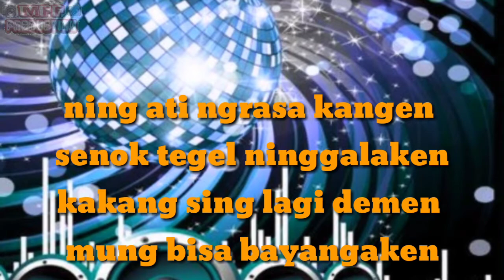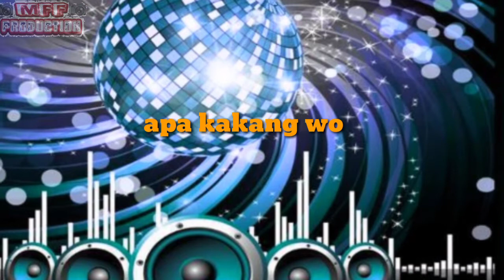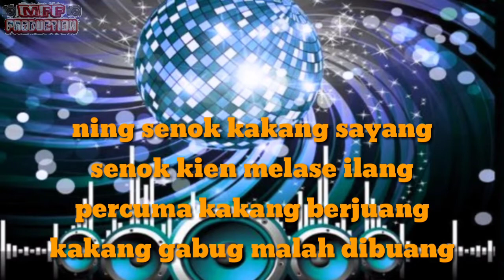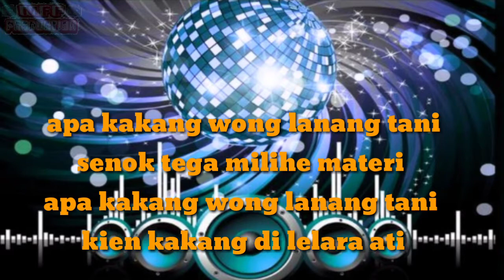Lagu Tarling 2022 •• Wong Lanang Tani •• voc:Sandra Putrami(Full Lirik)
assalamualaikum selamat datang di Chanel Mff Production sekarang ini apload lagu Tarling terbaru 2022 yang berjudul:

Wong Lanang Tani
VOC: Sandra Putrami
cipt: Sandra Putrami
aar:Ashim Andrean

Ning ati ngerasa kangen
senok tegel ninggalaken
kakang sing lagi demen
mung bisa bayangkan

ilang cinta ilang harapan
senok tega mai undangan
ati sun perih pisan
buka undangan senok kawinan

Reff:
Ning senok kakange sayang
senok kien melase ilang
percuma kakang berjuang
kakang gabug malah di buang

apa kakang wong lanang tani
senok tega milihe materi
kien kakang di lelara ati

musik original bY:
SANDRA PUTRAMI